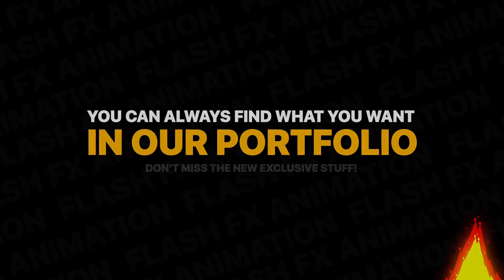Dynamic Elements | Premiere Pro MOGRT | Adobe Premiere Pro Template